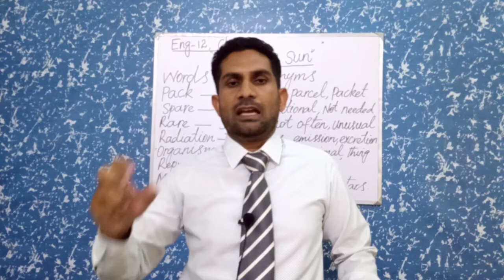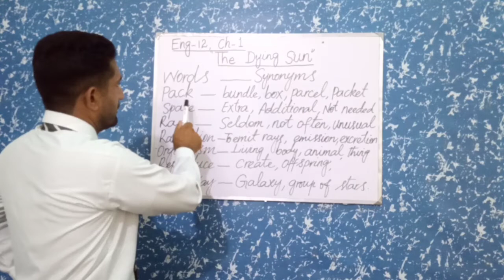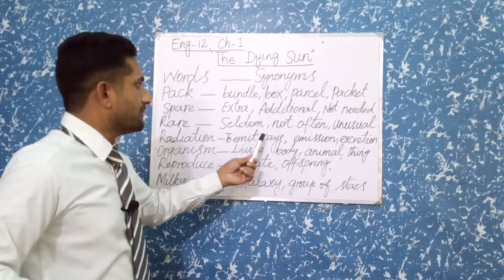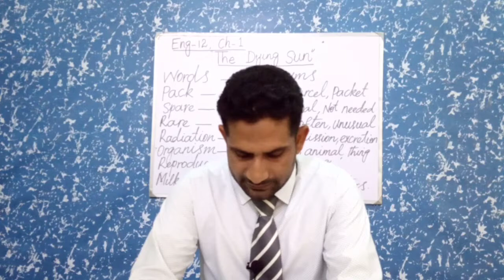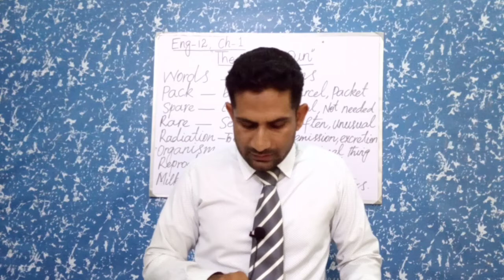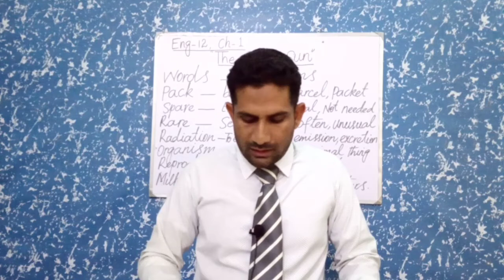Eng 12: Ch 1 "The Dying Sun" by Sir James Jeans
This video deals with Eng 12: Ch 1  "The Dying Sun" by Sir James Jeans